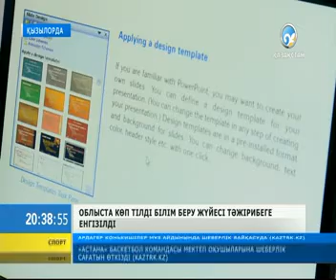Көптілді білім беру жүйесі тәжірибеге енгізілді